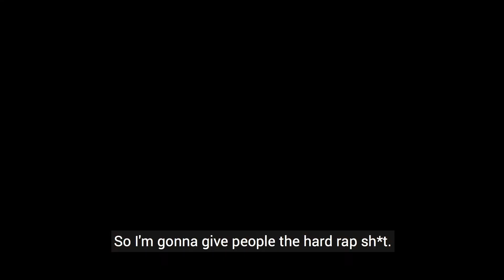Tasman Keith on Race Matters | FBi Radio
Rapper and proud Gumbaynggirr man Tasman Keith speaks to Sara Khan on Race Matters during NAIDOC Week 2020 about making sense of the world around him through hip hop, keeping it real within his community and what NAIDOC means to him.

Tune in to Race Matters each Saturday from 5pm-6pm or listen back wherever you find your podcasts.

FBi Radio is an independent youth broadcaster based in Sydney, Australia. We make radio. Good radio, with Sydney music, arts and culture being our specialty. Our mission is to shape and amplify independent culture in Sydney. FBi 94.5FM has been on air since 2003, delivering the best in new music, arts and culture. We play 50% Australian music, with half of that from Sydney.